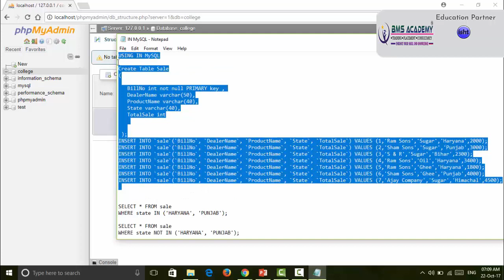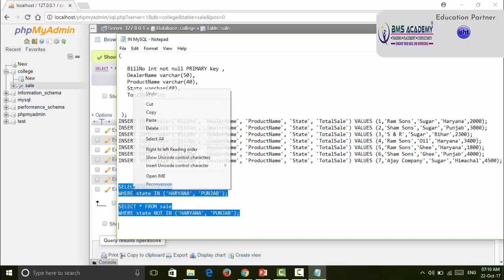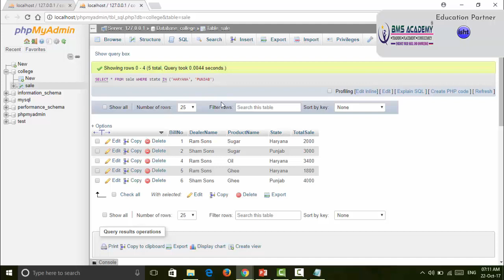60 IN In MySQL